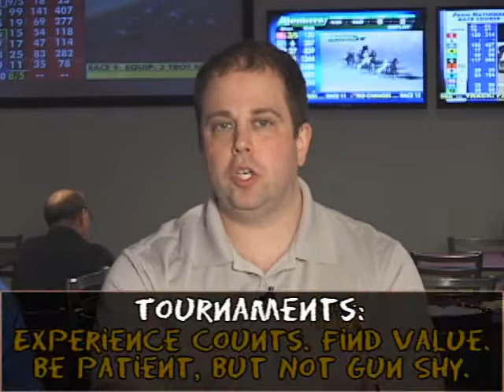Night School 23 - Handicapping Tournaments July 10th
The objective of Night School is to bring online, interactive live fan education lessons to racing websites in a syndicated manner, produced with Horseplayernow.com brand hosts and materials. Experienced seminar and web-chat hosts Joe Kristufek and Jeremy Plonk provide an existing brand already entrusted by some of the biggest entities in horse racing. At 90 minutes per week, Night School will offer consistent, short-timed seminars that fit into the busy lifestyle of today. Tuesday nights from 8:30-10 p.m. eastern. Night School sessions are digitally archived immediately upon completion and available at any time for readers. A schedule of 40 weeks is set.